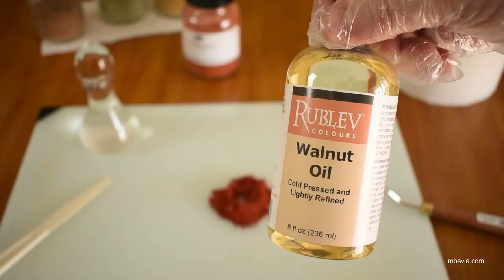Making Genuine Venetian Red Oil Paint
In this video I show how to make Venetian Red for oil Paint.

I hope you found this video helpful. Please comment with any questions.